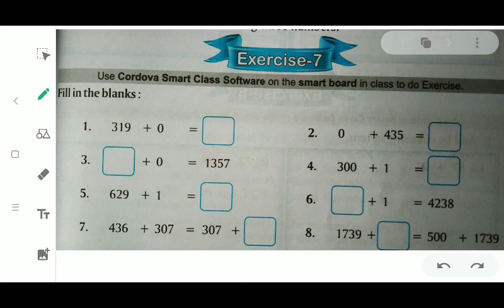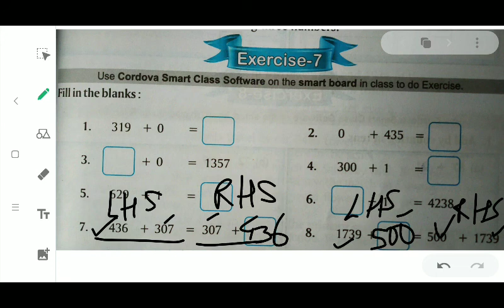Class-3rd || Chapter-4(Addition) || Exercise-7 || Cordova mathematics